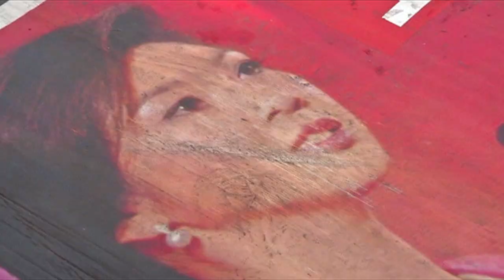Thailand court ousts PM Yingluck Shinawatra - BBC News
Thailand's Constitutional Court has ordered Yingluck Shinawatra - the Prime Minister to stand down. Announced on live TV the court found the 46 year old sister of billionaire former leader Thaksin Shinawatra - guilty of violating the constitution and abusing her power. Several other members of her cabinet are also implicated in the case and have been ordered to resign.